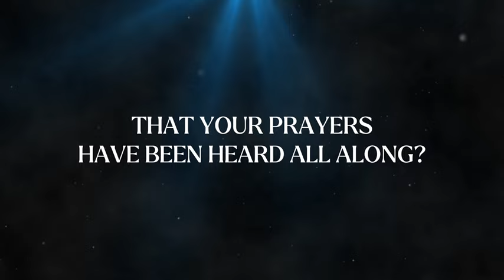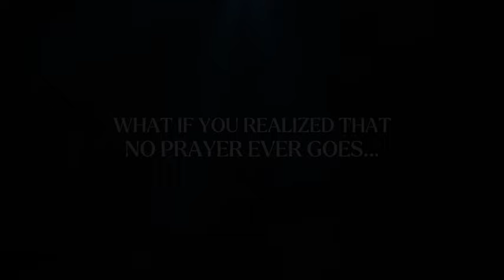Trailer: UNANSWERED, Brand New Yoel Gold Selichos Film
"Unanswered," the latest in Yoel Gold's Selichos series, reveals the hidden power of tefilah through captivating and inspiring stories. This film is part of The Selichos Series, designed to re-invest your heart and soul into tefilah, helping you transition into a heightened state of connection with Hashem as we enter these days.

OUT NOW!

Discover all of Yoel Gold’s transformative films, available at Mostly Music.